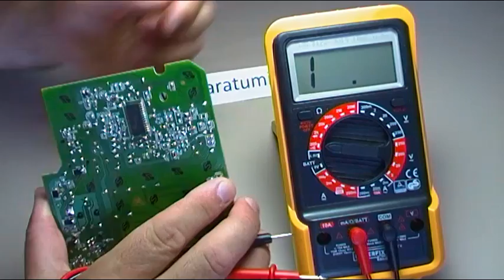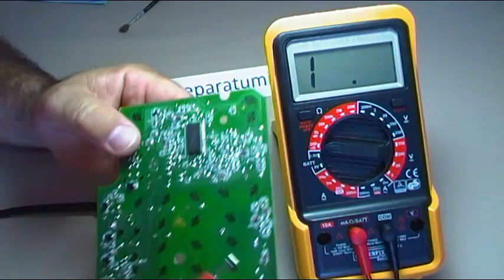ELECTRONICA BASICA - CONOZCAMOS LOS COMPONENTES DE UNA PCB DE TELEFONO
Vídeo dedicado a ELECTRONICA BASICA, para que vayamos conociendo los diferentes componentes en las placas electrónicas, siendo este el primer paso para acometer en un futuro reparaciones en las mismas.